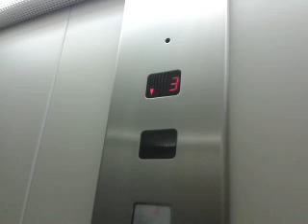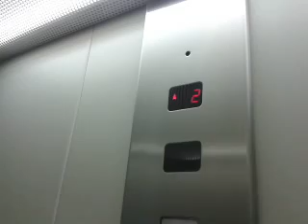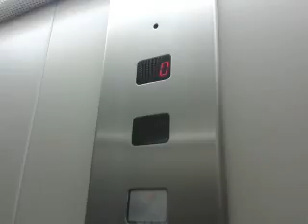Getting STUCK in an elevator in Grootebroek w/ ricohallo22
This elevator is a death trap for sure, it needs to be fixed